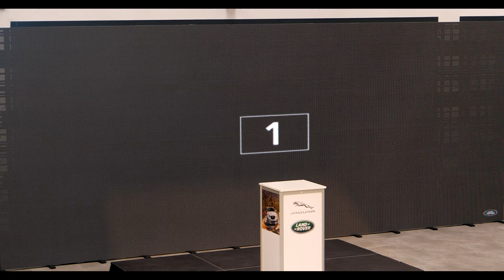LEGENDA SA VRACIA - Land Rover Defender (predstavenie)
Včera celý svet spoznal podobu nového Land Rover Defendera. Po štvorročnej prestávke sa vracia legenda, ktorá definovala vozidlá značky. My sme sa boli pozrieť na jej uvedenie a to dokonca priamo vo výrobnom závode Jaguar Land Rover v Nitre. Pozrite sa teda spoločne s nami na to, ako vyzerá NÁVRAT LEGENDY.

ĎAKUJEME!